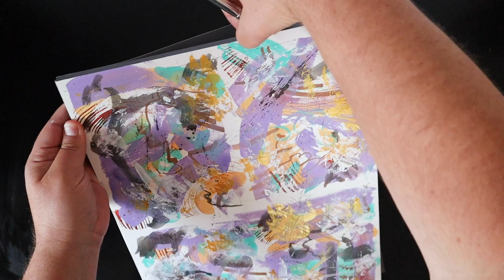Abstract Painting Demo | Easy Art Project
I tried something different for you guys. I wanted to play around with creating a few abstract art pieces that I could matte and frame at home. I figured this would be a great distraction for anyone looking to just let out some frustration or stress. Creating abstract pieces is a good way to let loose while creating something for your home walls. When I doodle or paint abstract, I don't let rules get in the way of creating. I just like to put paint to paper and see what happens.

For this project:
Step 1: Use a large piece of paper (I used 12"x16" hot pressed watercolor pad).
Step 2: Outline 4 Sections onto the large piece of paper. You can adjust the size that fits your piece of paper. I made mine (5"x7" inches).
Step 3: Begin laying color to your paper.
Step 4: Switch up colors and types of brushes to give you contrast and different lines.
Step 5: Switch the type of medium of paint your using. I used various colors of gouache, heavy body acrylics, markers, India ink, calligraphy brushes, a palette knife, fan brushes, and metallic paint.
Step 6: After your abstract works of art dry, cut out the 4 pieces.
Final Step: Select which ones you like the best. Then, matte, frame, and hang your new abstract pieces.

Fun Tip: Try mixing in pieces of cutouts from magazines or newspapers that might be around the house. This could add a bit of interest to the abstract piece.

I hope you enjoyed this abstract painting demo. It's not my typical type of style, but I do enjoy switching it up every now and then. I recently was inspired by Dan Tirels and Art by Adele. Check out some of there great abstract and printmaking videos.

You can create abstract paintings using any of the paints, markers, pens, and materials you have around your house.